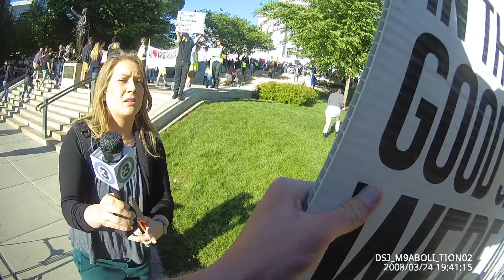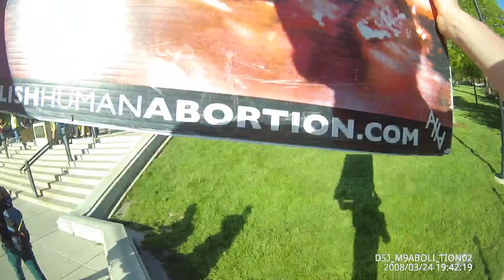Abolitionist interviewed outside pro-abortion rally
Madison, WI.

The images of our murdered preborn neighbors need to be on public display at every intersection, every street corner, every public event, every school, and in front of every church until the people in our culture end their toleration of cold blooded mass murder that happens on our watch every single day.

"If the cold blooded murder of preborn children is to be public policy, and it is, then their sufferings should be publicly displayed" - Pastor Matt Trewhella

"Tyranny is abuse of power entrusted by God to man" - John of Salisbury in his monumental 1159 work "Policraticus" - see Defytyrants.com

AlphabetManLive.com

Also check out Abolishhumanabortion.com - ChurchRepent.com - Destroyhumantrafficking.com - FullyFreeFilms.com